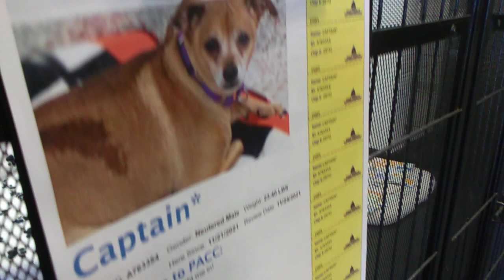Captain 5 Yr Old A763354 spending a TRN lounging day and normally calls PACC home Kennel 85VID 20211